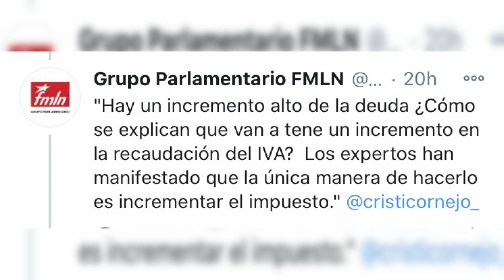LOS VERDADEROS D!CT@DORES SE DAN A CONOCER NO ES EL PRESIDENTE NAYIB BUKELE COMO ELLOS DICEN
Quieres apoyar mi canal? Anticipadamente te doy las gracias.

🙋🏻Hola mis Practikos, Como están? En este video vamos a ver un video que tiene que ver con la fraccion politica de ARENA, donde quieren forsar al gobierno del presidente Nayib Bukele a que escriban unas "palabras" en bolsas de alimentos. Les mando muchosss besitos😘💋💋